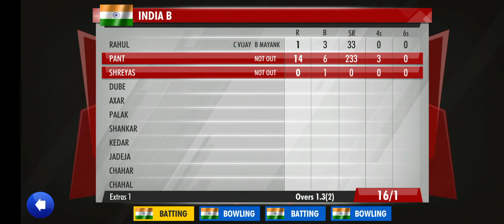M50: KXIP vs RCB IPL T20 2019 MATCH Highlights 4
M60 KKR vs RCB IPL T20 2019 FULL Highlights